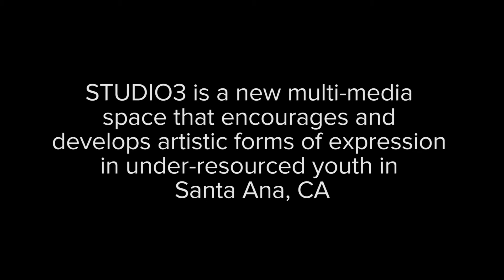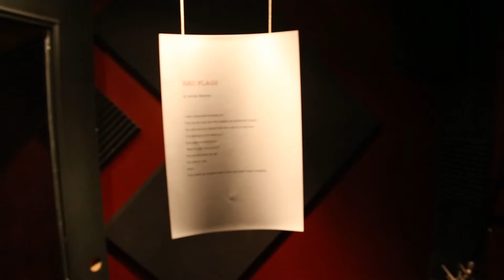STUDIO3 IS HERE